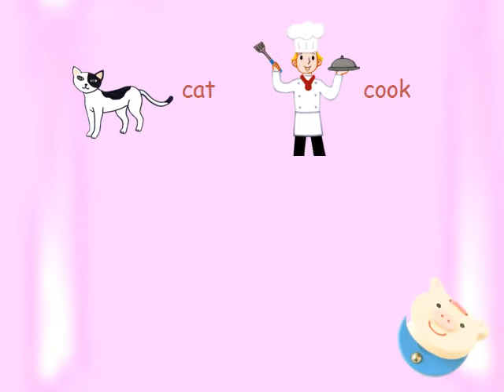Kids Reading 9권 chant